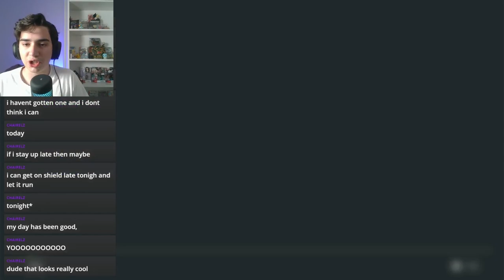Tyler Day Year 1: We got SOO many Shinys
a video where the boi Celebrates Tyler Day

Tyler Day is the best Day Ever! Its where you shiny hunt but you most name all of your Shinnies Tyler. whoever gets the most wins. oh, and if you get a Vaporeon you Must name it Joe. i wanna thank everyone for participating this year i hope you enjoyed the vi

Music in video:
Slumbering Weald: Pokemon Sword and Shield Ost
Crimson Mirelands 2: Pokemon Legends Arceus Ost
Eterna Forest: Pokemon Platinum